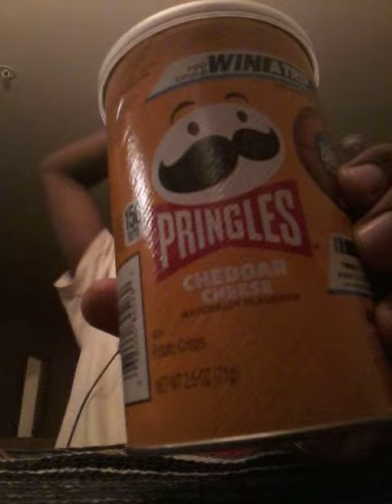Pringles: Cheddar Cheese Chips (Review)